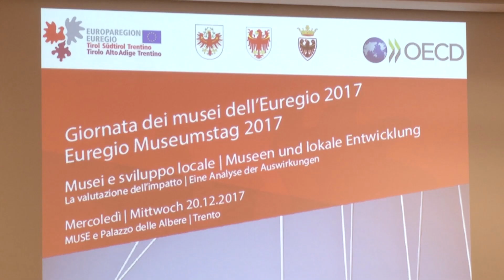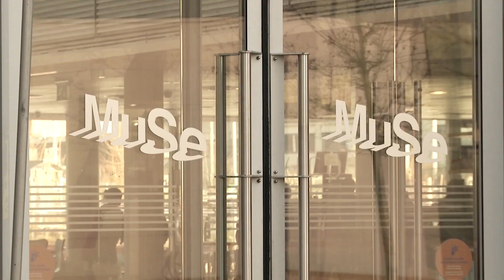Giornata dei musei dell’Euregio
Tavola rotonda per evidenziare che nel patrimonio culturale delle 3 realtà dell’Euroregione, i musei sono importanti protagonisti per la crescita e lo sviluppo.